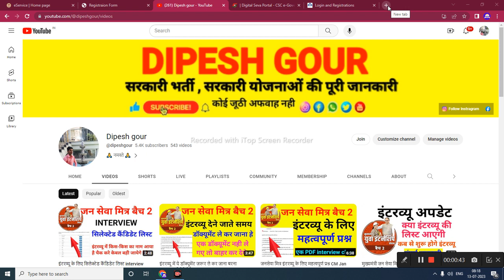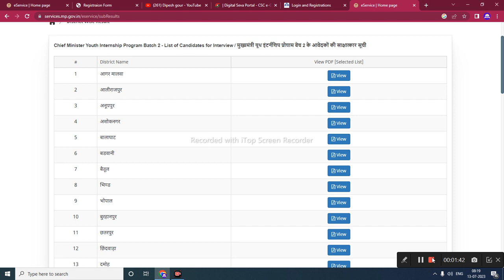इंटरव्यू के लिए सिलेक्टेड कैंडिडेट की लिस्ट कैसे निकाले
इंटरव्यू के लिए सिलेक्टेड कैंडिडेट की लिस्ट लिंक